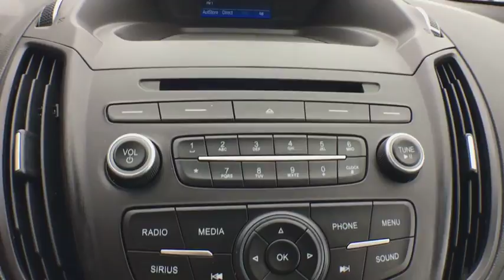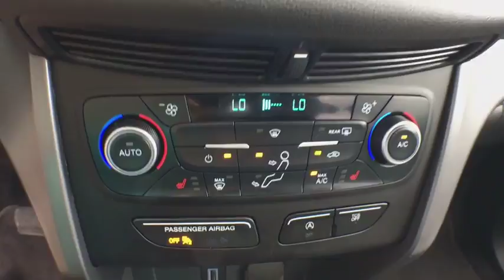2018 Ford Escape Kalamazoo, Paw Paw, Battle Creek, Plainwell, Galesburg, MI 130872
Magnetic Metallic Used 2018 Ford Escape available in Kalamazoo, Michigan at Seelye Ford. Servicing the Paw Paw, Battle Creek, Plainwell, Galesburg, MI area.

Seelye Ford
3820 Stadium Drive

CARFAX One-Owner. Clean CARFAX. Certified. Magnetic Metallic 2018 Ford Escape SE 4WD 6-Speed Automatic EcoBoost 1.5L I4 GTDi DOHC Turbocharged VCTRecent Arrival! 28/22 Highway/City MPGFord Certified Pre-Owned Details:* Warranty Deductible: $100* Includes Rental Car and Trip Interruption Reimbursement* Transferable Warranty* Vehicle History* Limited Warranty: 12 Month/12,000 Mile (whichever comes first) after new car warranty expires or from certified purchase date* 172 Point Inspection* Roadside Assistance* Powertrain Limited Warranty: 84 Month/100,000 Mile (whichever comes first) from original in-service date